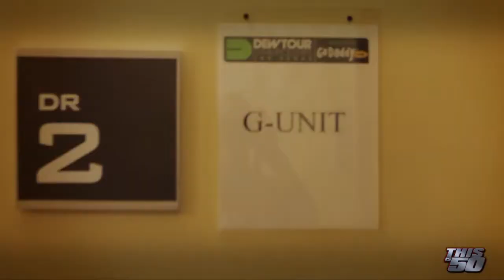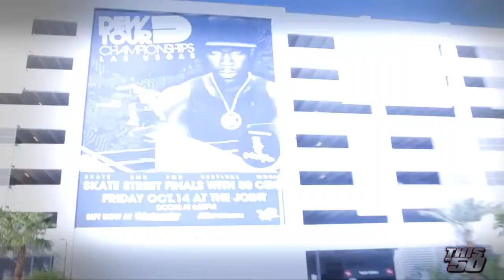50 Cent x G Unit In Las Vegas